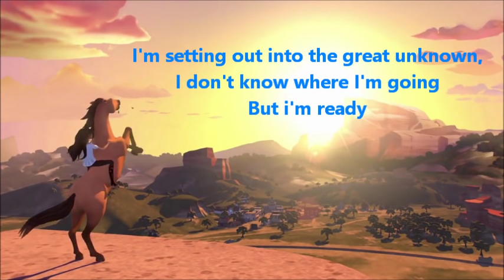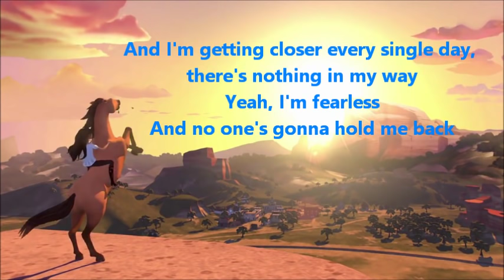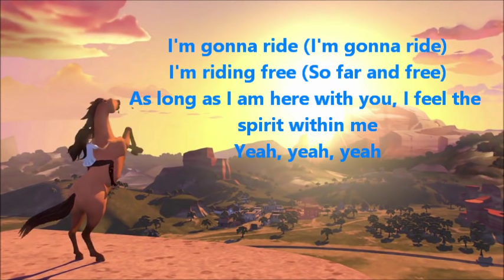Maisy Stella - Riding Free (From Dreamworks' Spirit Riding Free) (Subtitles w/ CORRECT lyrics)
The song is catchy! The series is cringy... Yet I have seen all eight seasons. It's actually pretty good. Not as good as the original, but it's still a fun adventure for young horse lovers.